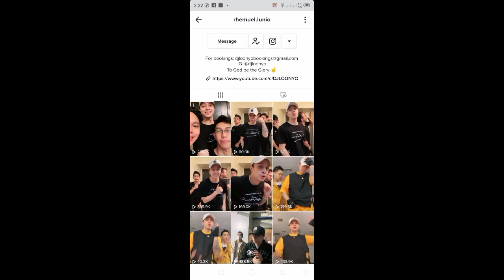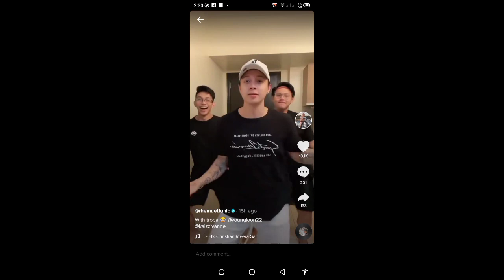🔥DJ LOONYO Tiktok with his TROPA